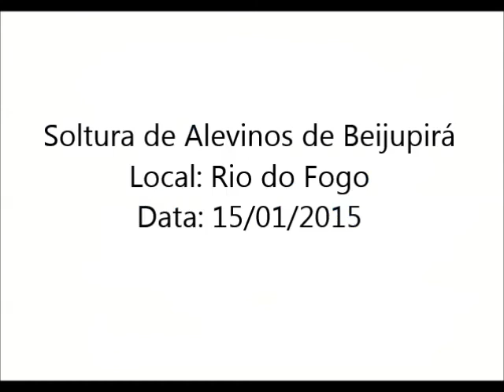Soltura Beijupirá FILME